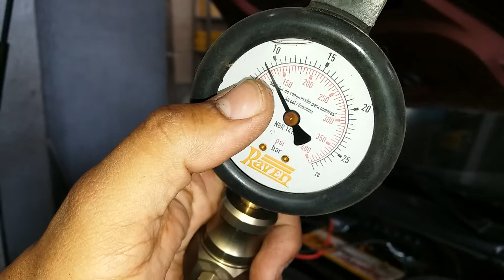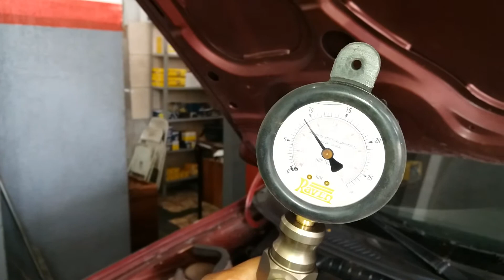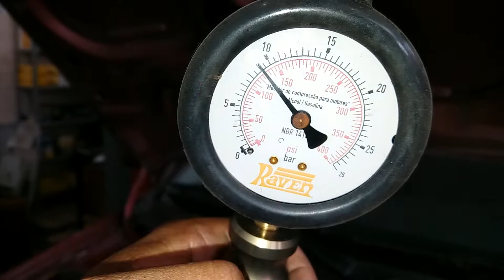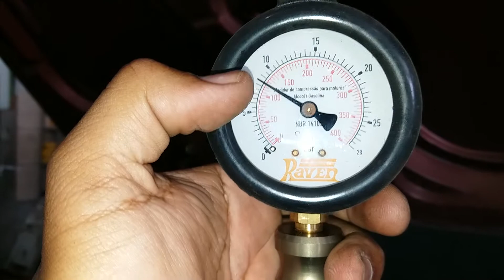Compressão dos cilindros - teste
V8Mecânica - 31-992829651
R. Itapetininga, 1002 - Cardoso, Belo Horizonte - MG